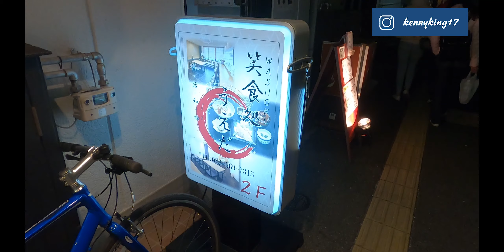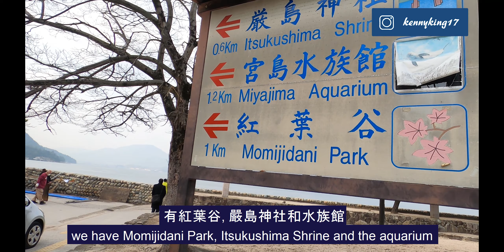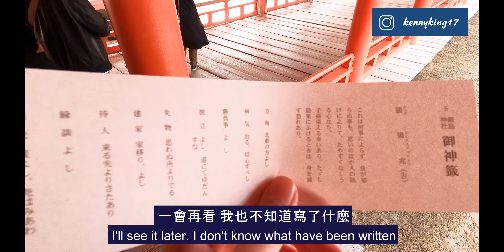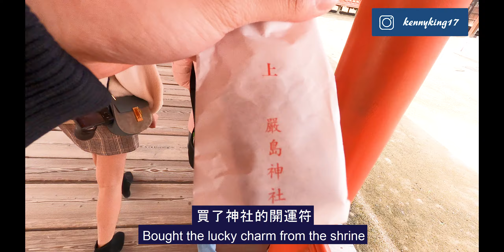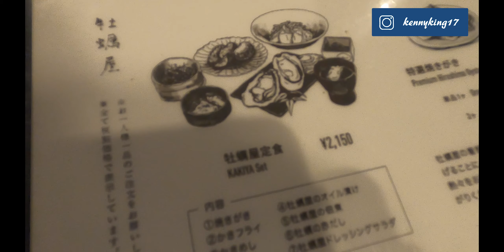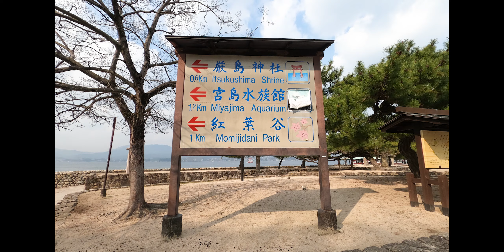【Japan Chūgoku region 日本 VLOG 1】Where to go in Japan ｜Hiroshima 広島 , Itsukushima 宮島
I hope you found travel inspiration for your next trip!

Vlog ~ Japan chūgoku region 日本 中国地區

First Stop: Hiroshima

第一站: 広島

Sorry for some bad camera shots and unclear speeches in the video. I am trying to be better on talking to the camera. Hope you all like this video.

Next Stop: Sandan-kyō and Yashiro Island

下一站: 三段峽 和 屋代島

 Kenny

Address for the places:

1. The Outlets Hiroshima ジ アウトレット広島 Address: 4-chome-1-1 Ishiuchihigashi, Saeki Ward, Hiroshima, 731-5162, Japan
Open hours: Mon-Sun 10 a.m. to 8pm.m

2. 笑食処 うえだ (First restaurant)
Address: 5-12 Enkobashicho, Minami Ward, Hiroshima, 732-0823, Japan
Open hours: Tues - Sun 11 a.m. to 2 p.m., 5:30 p.m. to 12 a.m.
Rating: 3.5/5 stars

3. RIHGA Royal Hotel Hiroshima
Address: 6-78 Motomachi, Naka Ward, Hiroshima, 730-0011, Japan
Room rating: 3/5 stars

4. Itsukushima Shrine 厳島神社
Address: 1-1 Miyajimacho, Hatsukaichi, Hiroshima 739-0588, Japan
Open hours: Mon-Sun 6:30 a.m. to 5:30 p.m.

5. Kakiya 牡蠣屋 Address: 539 Miyajimacho, Hatsukaichi, Hiroshima 739-0588, Japan
Open hours: Mon-Sun 10 a.m. to 6 p.m.
Rating: 4.5/5 stars

❈The open hours might be affected in someday, please make sure it's opened before you go.❈

JAPAN TRIP#日本旅遊#Vlog# 去哪裡